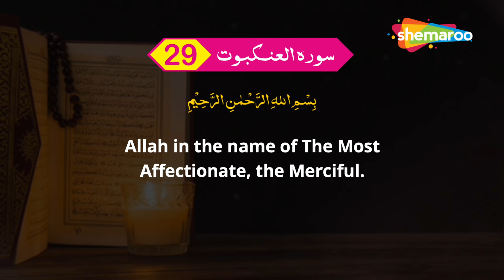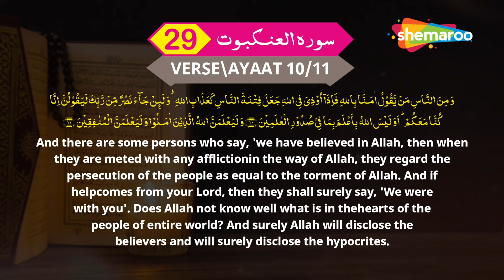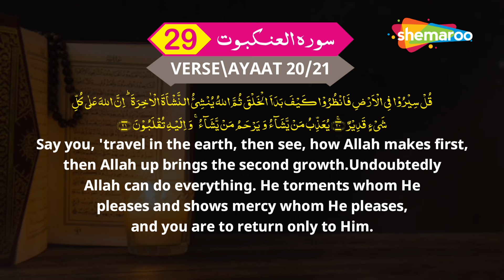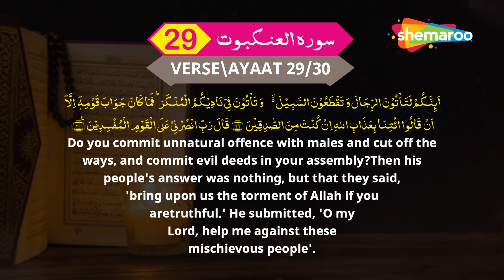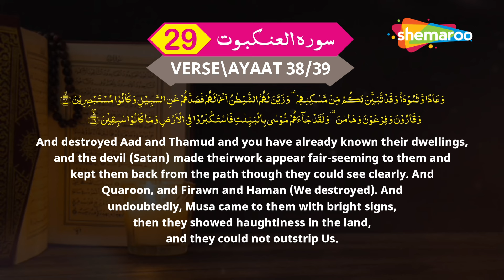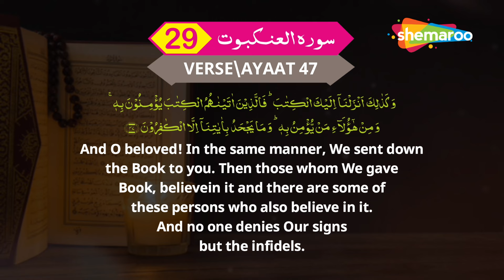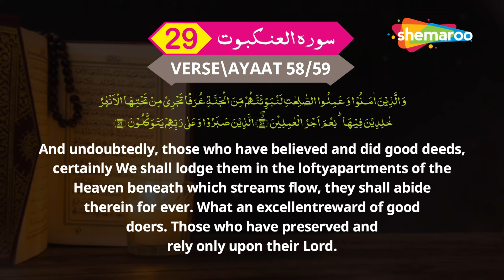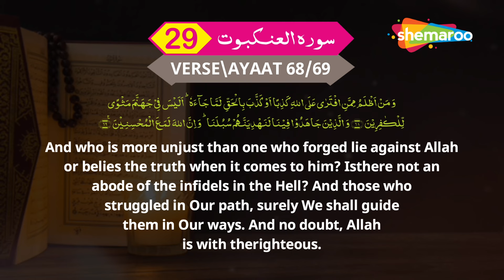29 Surah Al-'Ankabut | سورة العنكبوت | सूरह अन अनक़बूत | Tilawat & Kanzul Iman Tarjuma | Ala Hazrat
29 Surah Al-'Ankabut | سورة العنكبوت | सूरह अन अनक़बूत | Tilawat & Kanzul Iman Tarjuma | Ala Hazrat Tarjuma